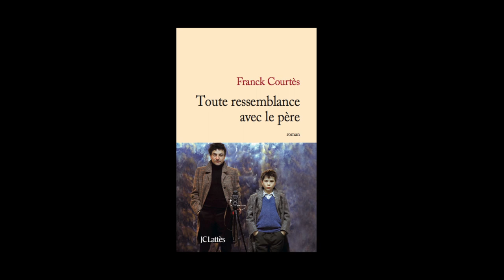Franck Courtès - Toute ressemblance avec le père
Franck Courtès vous présente son ouvrage « Toute ressemblance avec le père ». Parution le 1er septembre 2014 aux éditions Lattès.